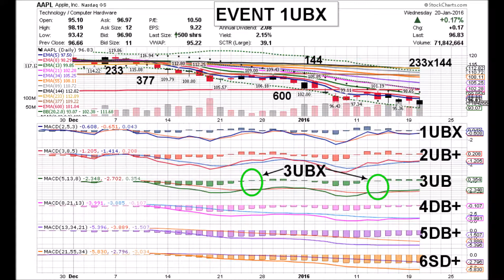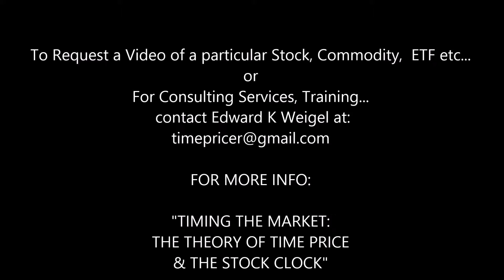APPLE 01 25 16 AAPL DAILY ANIMATED TIME PRICE THEORY STOCK CHARTS by Edward K Weigel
Monday 1/25/16 AAPL Time Price Coordinates:
1SU-  2MU-  3UB+   4UB+   5DB+   6SD+
One Minor Negative Time Price Event happened today:
2DT, a Level Two Histogram Down Turn, the Histogram of
Two turning down while the Histogram of Level Three
continues rising.  AAPL slipped below $100 again and
closed at $99.41, down 1.98% on 51.1 million shares.  This
the second day of a 4U 6D Reverse Kucci or Falling Spike
Formation.  If Level Four can stay positive during the
coming Dip, a Rally is probable.  Otherwise; the price will
fall to a lower Low when Level Four turns negative again.